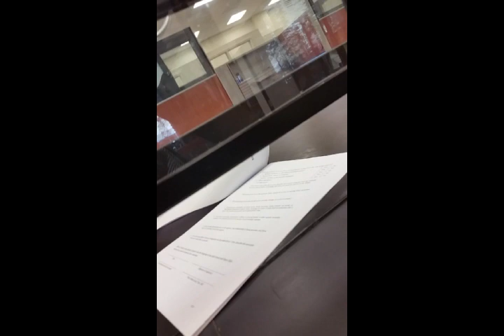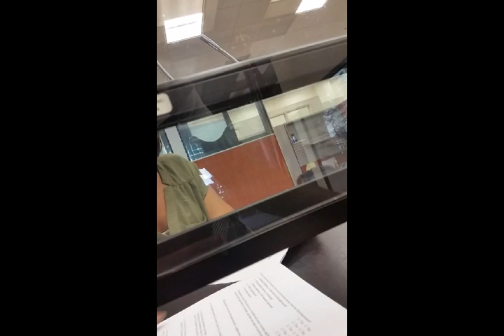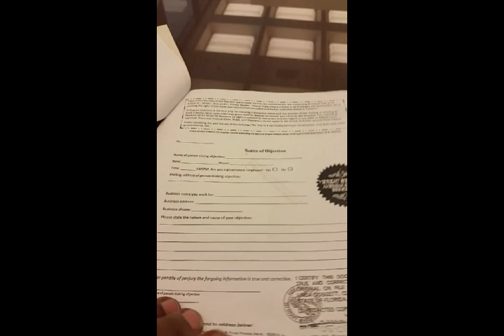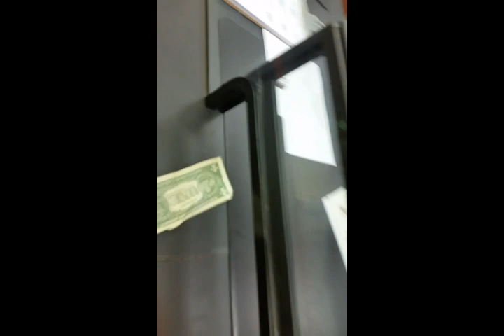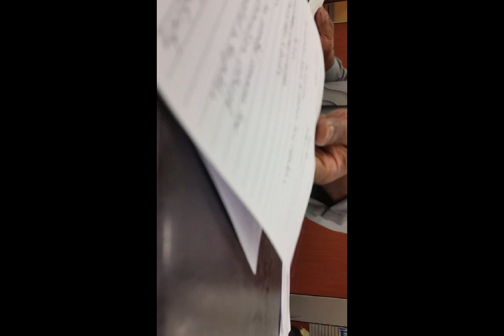Journey to the US court of federal claims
I do wish I had gotten more. I was nervous. I had an anxiety situation shortly before so I was still kind of reeling from that. Somehow my phone manage to lose certain photos and some video footage. I was really frustrated at that point worrying about battery power on the phone.